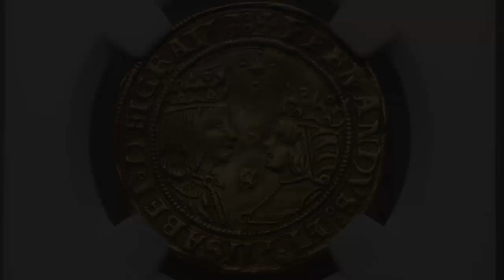1476-1516 Gold Doble Excelente of Ferdinand and Isabella of Spain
The Catholic Monarchs; los Reyes Catolico, who sponsored the voyage of Christopher Columbus to the American Islands.

Double Excelente (post.1497), Sevilla. Ø 30 mm; 6.96 g.
Obv.: + FERNANDVS·ET·ELISABET·DEI·GRATIA·:
Ferdinand and Isabella, crowned and face to face. Ermine with dots (assayers mark) above and "S" (Seville) is the mintmark located between the monarchs' chests.
Rev.: SVB·VNBRA·ALARVN·TVARVM·PROT·
"sub umbra alarum tuarum protege nos" = "In the shadow of the wings take us under your protection"; haloed eagle of the evangelist John behind the crowned coat of arms. Here the eagle does not hold the arms in its claws, as on other 2 Excelentes issues, of which there are many types and varieties.
The Coat of Arms, post 1497, is now newly combined and represents the kingly possessions of both Catholic Monarchs: Castile - León | Aragón - Sicily, and below a pomegranate representing newly freed Granada (1492).
The well known image of the royal couple facing each other and the united coats of arms on the reverse indicates the firm intention to unite the kingdoms of Castile and Aragón. Special Exelentes issues of values up to 50 excelentes were also minted and are very rare . The image of the obverse became very popular and was copied by other royal couples: by Philip II & Mary Tudor, by Francis II & Maria Stuart and by Albert & Isabel, governors of the Spanish Netherlands.
This era generally recognized as the time when the Middle Ages are fading and the Modern Era begins, and coincides with the Age of Discovery. Coin engraving was more advanced and seeking better portrait details. The engraver tried for an individual representation, but did not achieve recognizability